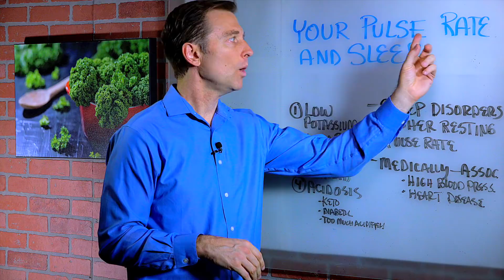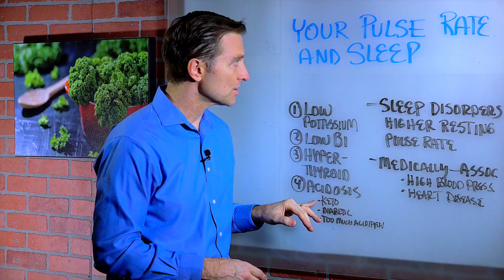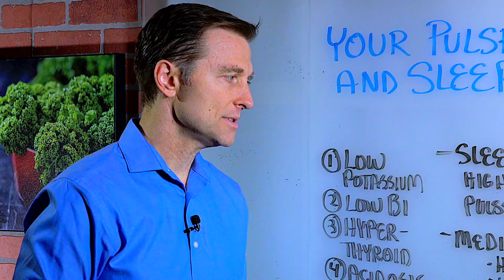Causes of High Pulse Rate & Quality of Sleep – Dr. Berg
In this video, Dr. Berg talks about the quality of sleep and your pulse rate. Normally your pulse rate should be 72. If your pulse rate is too high (tachycardia), it will keep your body from fully relaxing and drifting into a deeper sleep. I believe it is your pulse rate that ultimately prevents a good night's sleep. What causes a high pulse rate? It could be stress, it could be nutrition.

Possible Factors:
1. Low potassium.
This could come from a lack of dietary potassium because most people do not consume enough vegetables or salad. It can also be insulin resistance, which causes your cells to not absorbing minerals, esp, potassium.

2. Low Vitamin B1
It could also raise your pulse rate. Refined flour products or refined sugar will deplete B vitamins and this is why you see "enriched flour" in many breads, pasta, cereals, etc. They enrich it with synthetic B-vitamins.

3. Hyperthyroid condition.
If your thyroid is working too fast, your pulse rate will definitely spike. If this is the problem, then you should avoid iodine or sea kelp and avoid bile salts (or the Gallbladder Formula). Bile salts in general speed up the thyroid and you don't want to raise your pulse rate higher than it's already raised.

4. Acidosis.
When the blood pH drops and becomes less alkaline, and more acidic, oxygen drops and the pulse rate can raise. This can happen when you go through Ketosis if you do not consume enough vegetables (which are alkaline) and all protein and fat. It can also happen in diabetics where their body is in a state of ketoacidosis. Also, too much acids from apple cider vinegar or kombucha tea can acidify you as well.